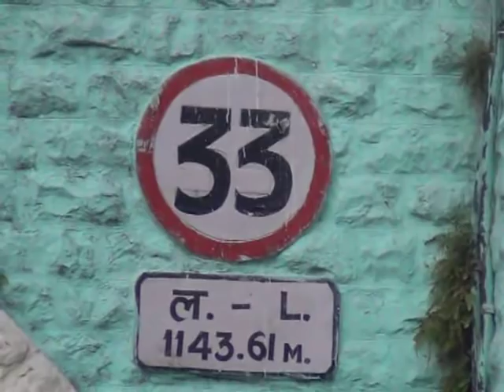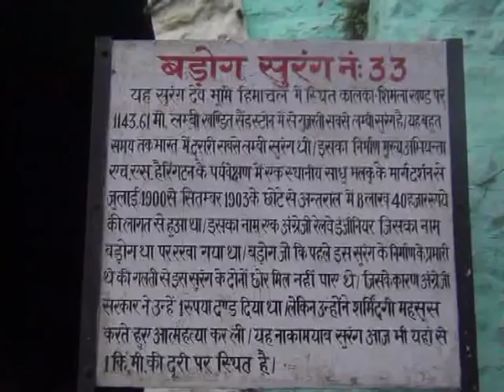Barog tunnel in Solan of Himachal